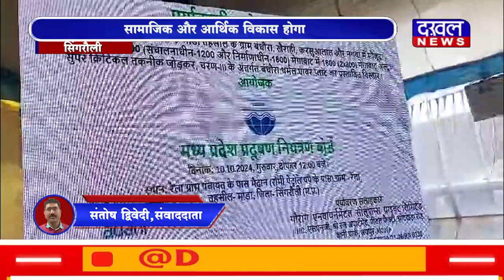DAKHAL NEWS महान एनर्जेन लिमिटेड का होगा विस्तार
महान एनर्जेन लिमिटेड का होगा विस्तार
सामाजिक और आर्थिक विकास होगा